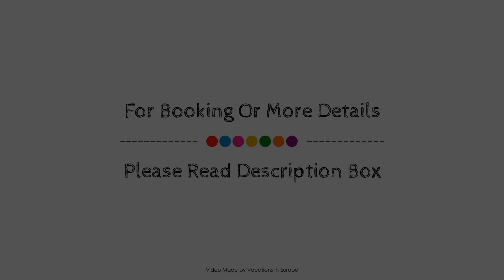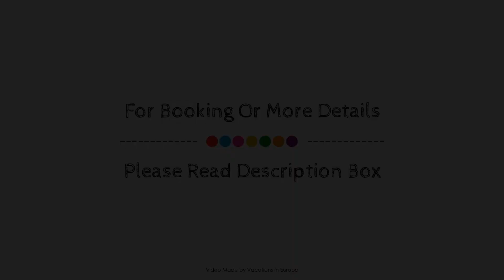Adina Apartment Hotel Frankfurt Neue Oper, Frankfurt am Main, Germany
About Property:
Adina Apartment Hotel Frankfurt Neue Oper is a popular choice amongst travelers in Frankfurt am Main, whether exploring or just passing through. The hotel offers a high standard of service and amenities to suit the individual needs of all travelers. 24-hour front desk, facilities for disabled guests, Wi-Fi in public areas, car park, room service are on the list of things guests can enjoy. Television LCD/plasma screen, non smoking rooms, air conditioning, heating, wake-up service can be found in selected guestrooms. Access to the hotel's fitness center, sauna, indoor pool will further enhance your satisfying stay. Convenience and comfort makes Adina Apartment Hotel Frankfurt Neue Oper the perfect choice for your stay in Frankfurt am Main.
Searching For
1. Adina Apartment Hotel Frankfurt Neue Oper - Frankfurt am Main
2. Adina Apartment Hotel Frankfurt Neue Oper - Frankfurt am Main Virtual Tour
3. Adina Apartment Hotel Frankfurt Neue Oper - Frankfurt am Main Rooms
4. Adina Apartment Hotel Frankfurt Neue Oper - Frankfurt am Main Amenities
5. Adina Apartment Hotel Frankfurt Neue Oper - Frankfurt am Main Videos
6. Adina Apartment Hotel Frankfurt Neue Oper - Frankfurt am Main Offers
7. Adina Apartment Hotel Frankfurt Neue Oper - Frankfurt am Main Deals
Audio Credit:
Track Title: Reasons To Hope
Artist: Reed Mathis